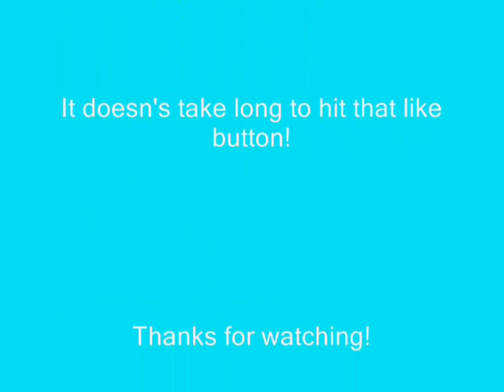ROMGod - Looting Montage "I'm So Paid"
Hey guys just a ton of clips I had sitting around and I figured I should do something with them.. It's not much of a video but I hope you all still enjoy it! :D Don't forget to hit that sexy like button.